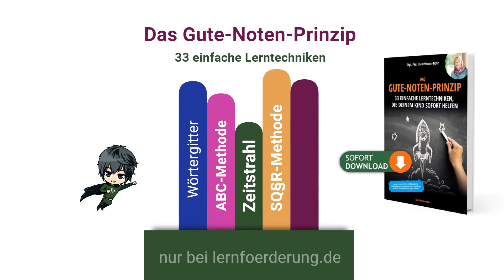Frühstücksgespräch über das neue Buch ✅ Gute-Noten-Prinzip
Wer sein Kind beim Lernen unterstützen will, ist mit diesem neuen Buch gut beraten. Ein kleines Werbevideo beim Frühstück mit einem echten Pädagogik-Experten.

Uta❤️🧡💛